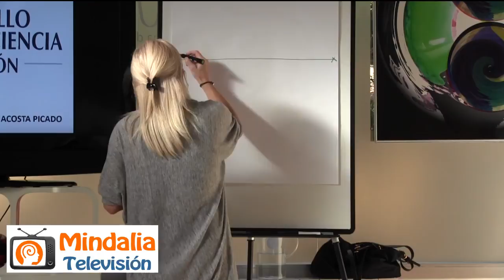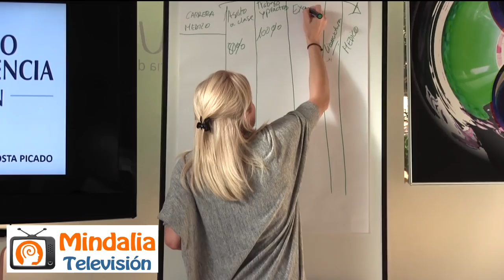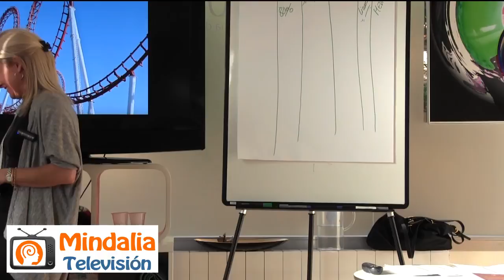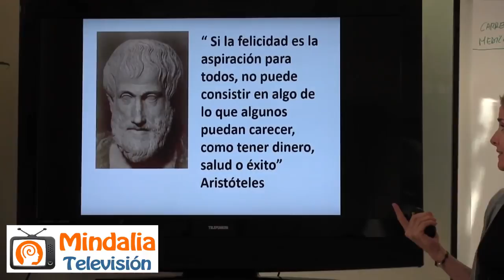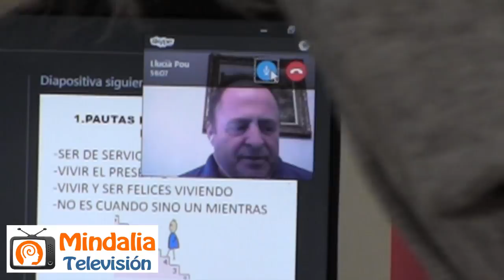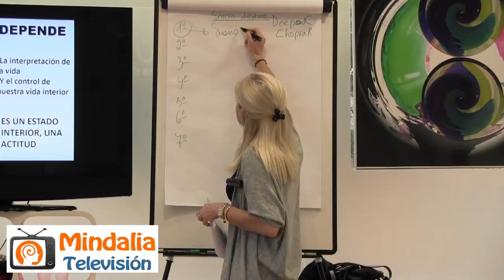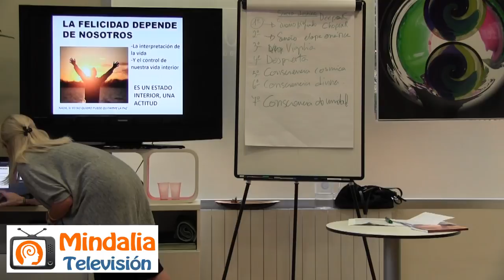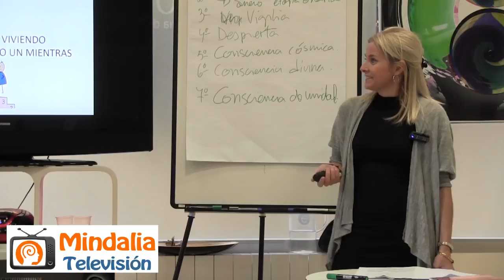La felicidad no es un Cuando sino un Mientras, por Nieves Acosta Picado PARTE 1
"La felicidad no es un cuando sino un mientras", por Nieves Acosta Picado PARTE 1 de 2, que tuvo lugar en  AV Natural (Granada) el 19 de Julio 2017.